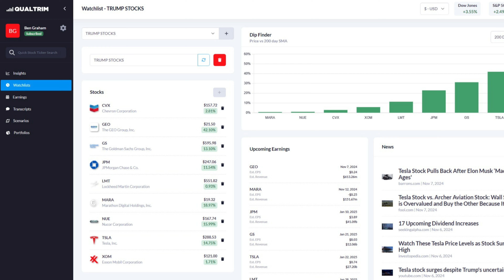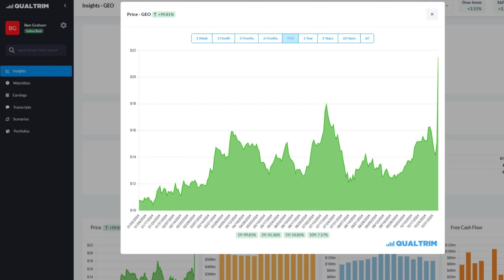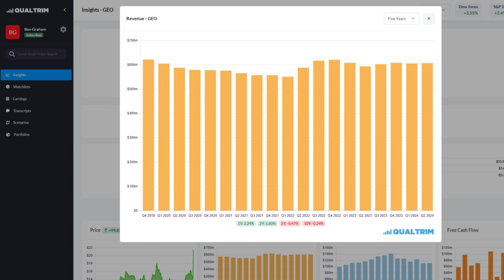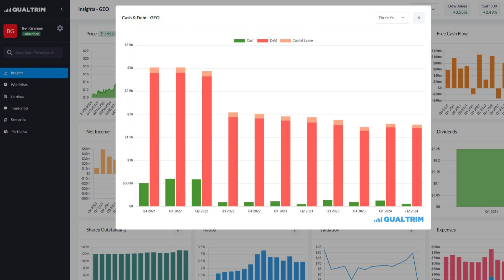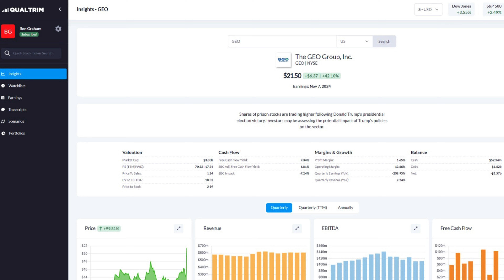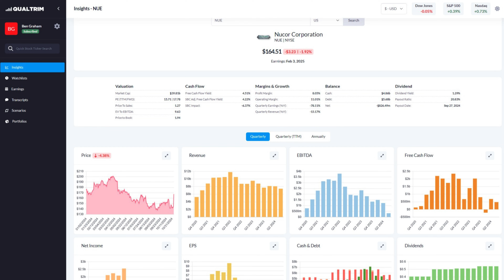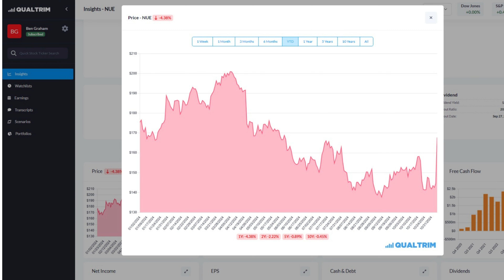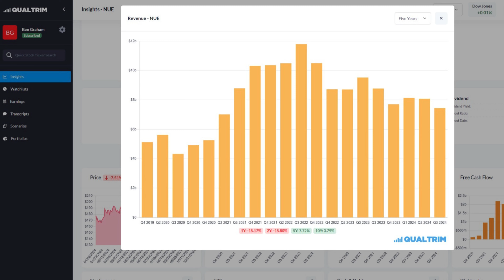Will Trump Make GeoGroup & Nucor Corp Skyrocket in 2025?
With Donald Trump back in office, certain stocks are poised to benefit from his policies and ‘America First’ agenda. In this video, we're diving into two top stocks that could see massive gains under Trump’s leadership: Nucor Corporation and The GEO Group.

Nucor, one of the largest steel producers in the U.S., could thrive with increased infrastructure spending and tariffs on imported steel, making it a prime choice for investors looking to capitalize on domestic manufacturing. Meanwhile, GEO Group, a major player in the private prison industry, stands to gain from stricter immigration enforcement and increased demand for detention facilities.

We’ll break down why these companies are worth watching, what they do, and how Trump's policies could impact their performance in the coming years. If you’re looking for stock opportunities under Trump’s presidency, don’t miss out on this analysis!